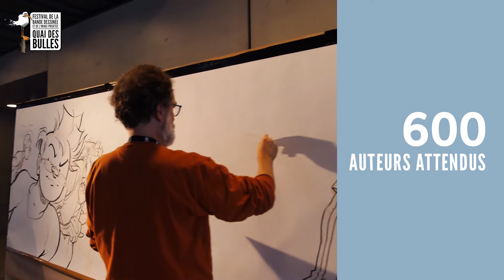Programme • Festival Quai des Bulles 2017 •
• Festival Quai des Bulles 2017 •
27.28.29 octobre à Saint-Malo